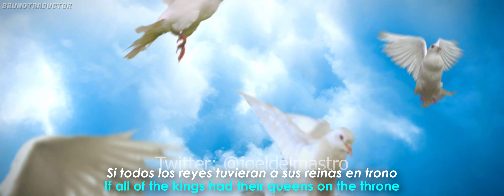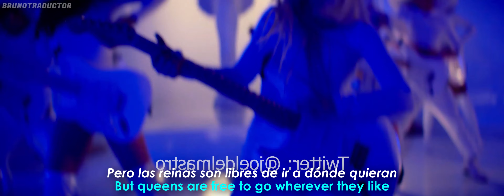Ava Max - Kings & Queens (Lyrics + Español) Video Official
•Artista: Ava Max
•Canción: Kings & Queens
•Álbum: Heaven & Hell
•Año: 2020
o
Ava Max - Kings & Queens. Lyrics on screen - Subtitulado al español. Ava Max - Kings & Queens. Lyrics - Traducido al español. Letra inglés - español.